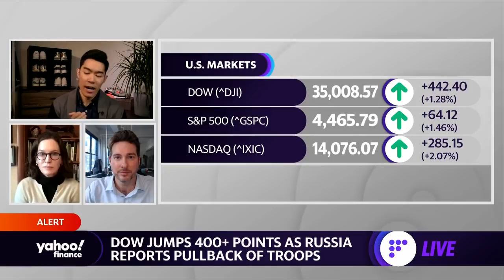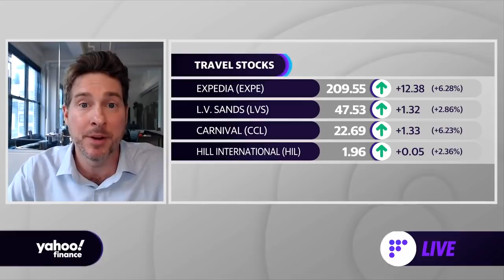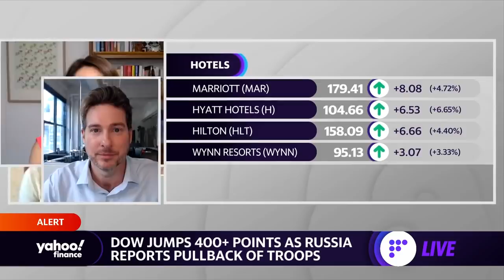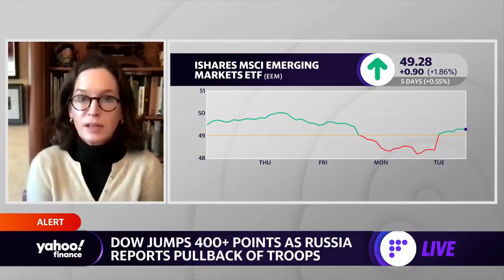Market 'getting repriced' on Russia conflict, Fed policy expectations: Strategist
Emily Bowersock Hill, Bowersock Capital Partners Founding Partner, and Ryan Payne, Payne Capital Management President and podcast host, join Yahoo Finance to discuss how markets are responding to geopolitical risks, economies reopening, and Fed policy.